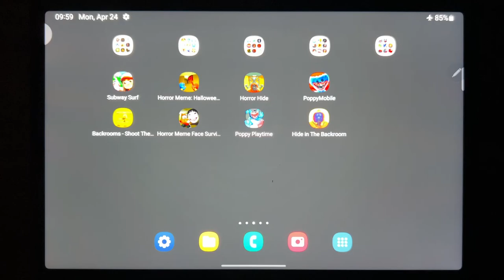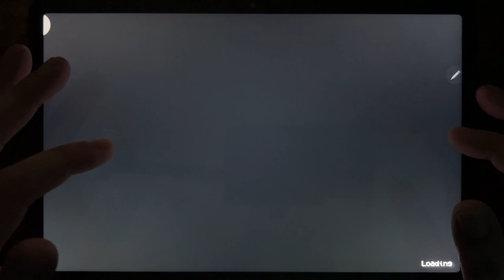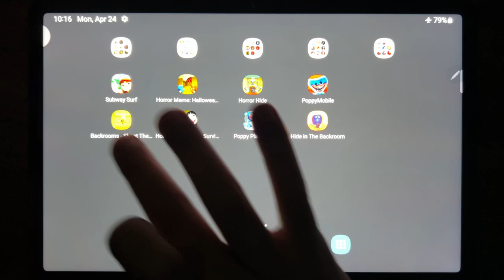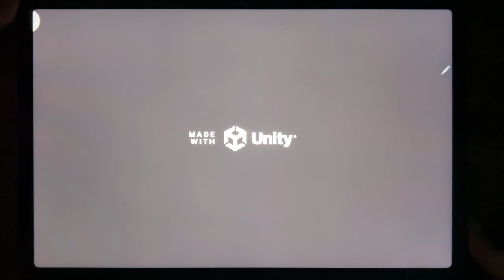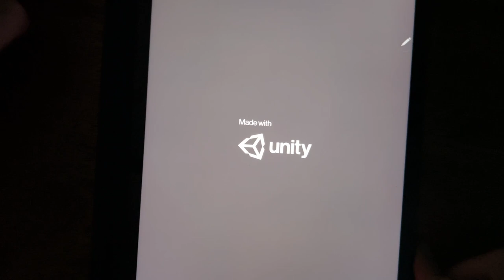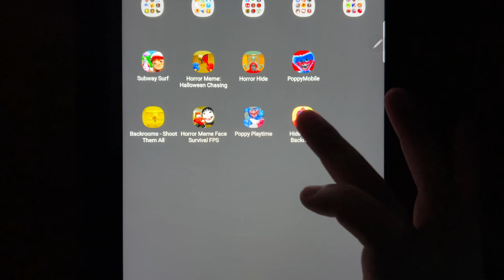Subway Surf, Horror Meme: Halloween Chasing, Horror Hide, Poppy Mobile, Backrooms Shoot Them All...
Subway Surf, Horror Meme: Halloween Chasing, Horror Hide, Poppy Mobile, Backrooms Shoot Them All, Horror Meme Face Survival FPS, Poppy Playtime, Hide in The Backroom